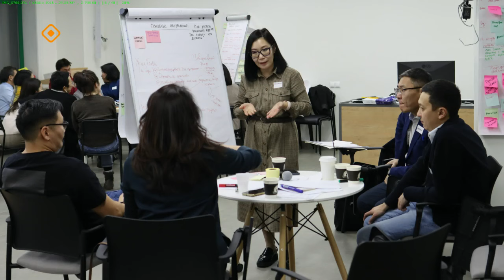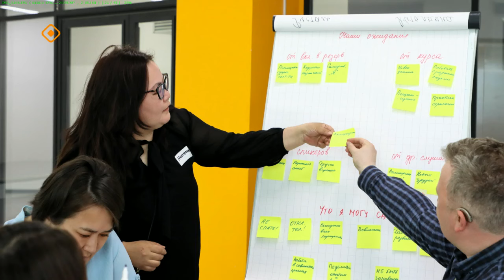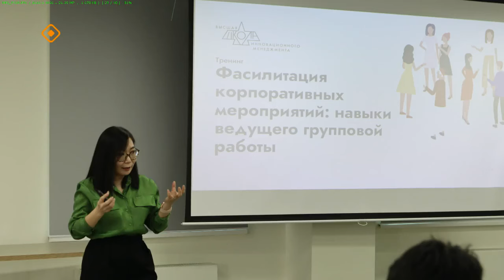«Якутск сегодня» (05.06.24)